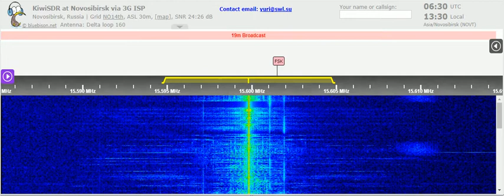21 05 2021 Radio Iran International in Farsi to WeAs 0628 on 15599,8v Tashkent